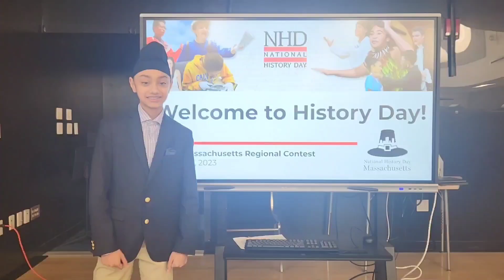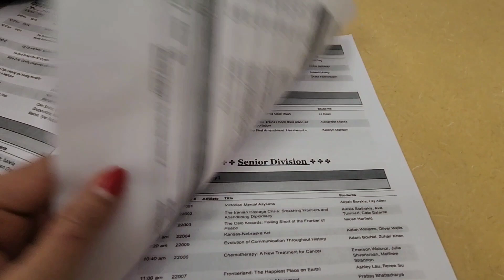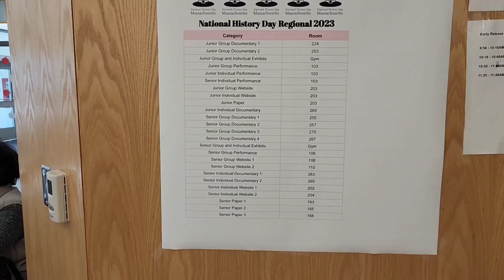Ekamveer received SILVER MEDAL in regional History competition/entered the States@Rubydeeduniyaa!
Congratulations to Ekamveer for working so hard to earn this award!